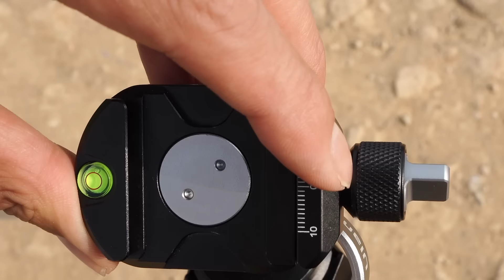New Release | Ulanzi TT35 Hiking Stick Tripod Kit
It’s the 5-in-1 Solution for Your Outdoor Adventure. With it, you’ll get:
1️⃣ Trekking Pole 🦯
2️⃣ Tripod 📸
3️⃣ Selfie Stick 🤳
4️⃣ Monopod 🤷
5️⃣ Mini Tripod 📏

Available now! 💥Buy the kit and enjoy the early-bird price at 💲199!